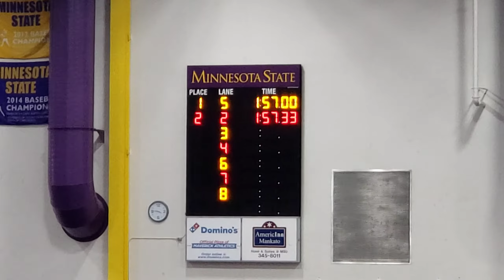800 Prelims Pearson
6th - 1:57.89